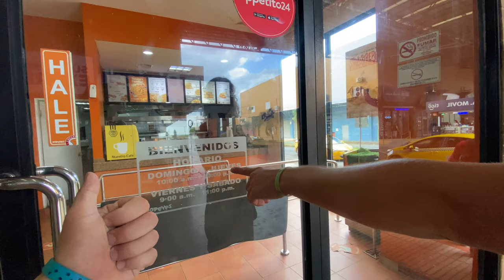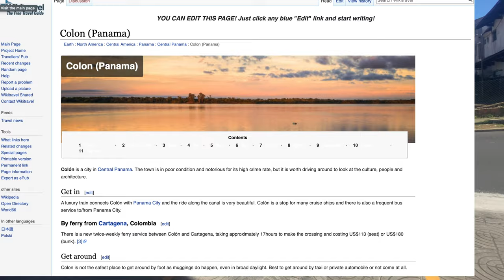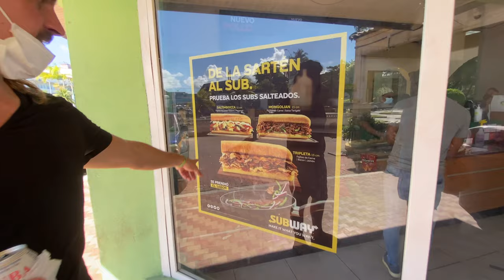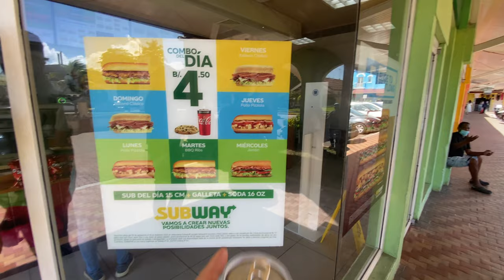Ep. 70 - Colon (Walking around Panama's most dangerous city)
Part of our Panama Canal transit process was paying for it all in the city of Colon. Multiple friends, guidebooks, and locals said this was a SUPER dangerous city to be in. So of course after we paid our transit fee, we decided to buy some cans of premixed Rum & Cokes and walk around to sight see a bit. With COVID-19 restrictions still in effect, not many bars were open nor restaurants, but we were able to see some sights none the less. We were the only tourist walking around, and did draw some attention from locals. They were overly friendly and only in some sections of the city did we feel a little out of place.

💥Huge THANKS to our Patrons for your continued support!!!💥

Lieutenant Dan Level and Higher Patrons
🙌Jackie Costas🙌
🙌Meredith Welsh🙌

If you enjoyed this video and want to see more, consider becoming our Patron. Your funds help keep the ⛵boat ⛵ afloat and help us purchase more equipment to keep us safe along the way.

🍺Smirnoff Ice us or Buy us a beer at🍺

🎬Edited by: Jason Kruger @krugball🎬

TylerAugustMusic.com / @theTylerAugust